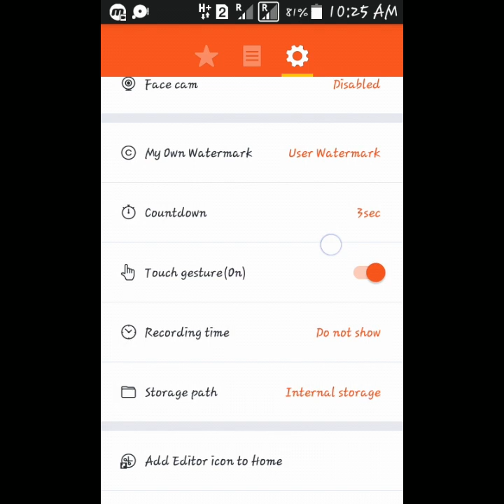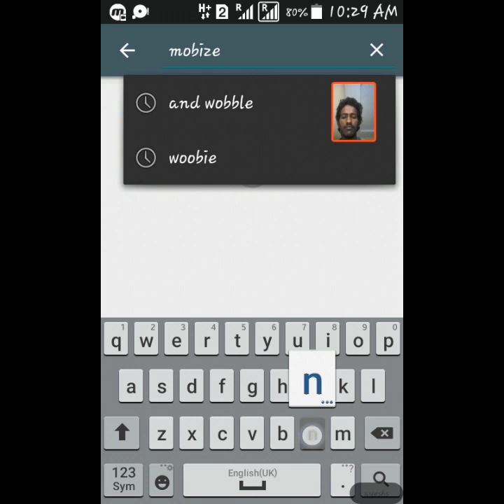sreen recorder android 4.4.4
Android screen recorder 4.4.4 and upper version full support sreen recorder app